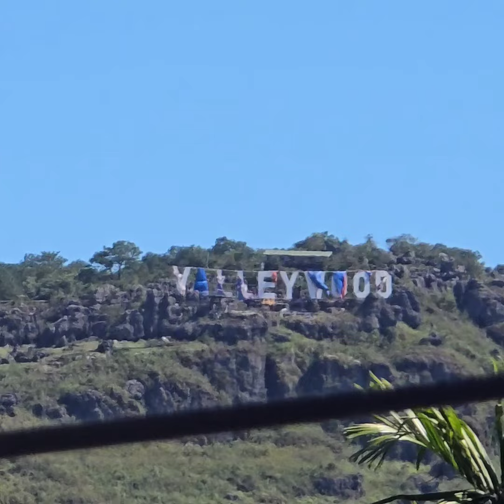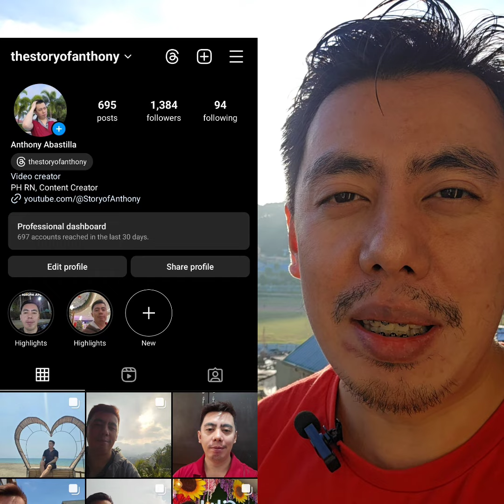NEXT HOLLYWOOD? May Volleywood na sa Mount Kalugong, La Trinidad, Benguet na North of Baguio City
Bakit kaya nagkaroon na ng Volleywood sa LaTrinidad na tabi ng

Editing Software:

* Filmora
* Kinemaster